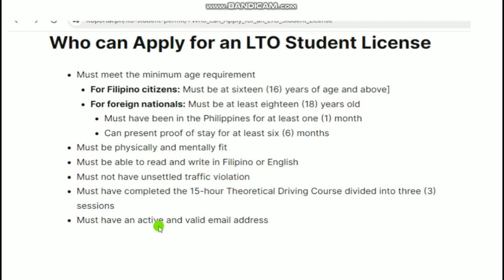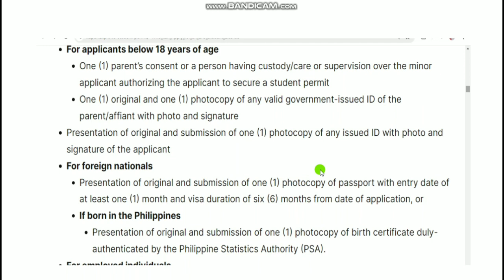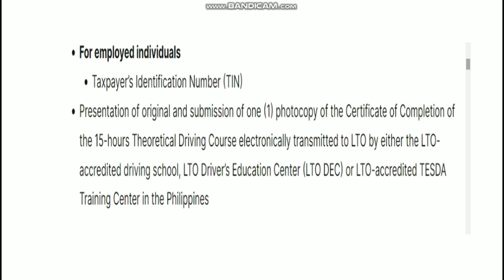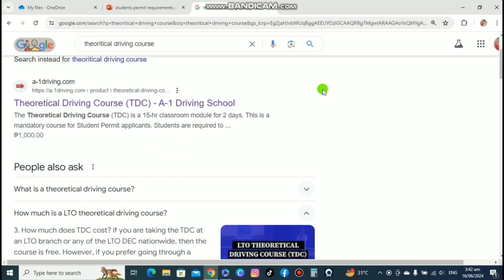LTO STUDENT'S PERMIT REQUIREMENTS 2024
Alamin ang mga requirements sa pagkuha ng LTO student's permit or students license